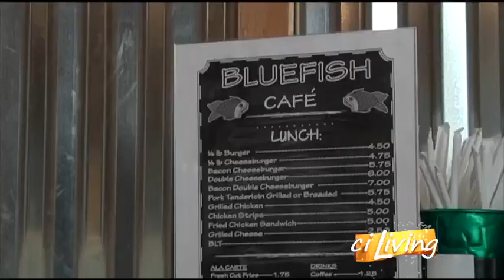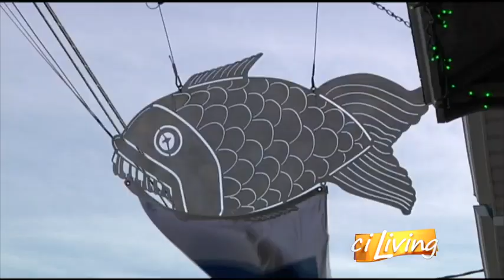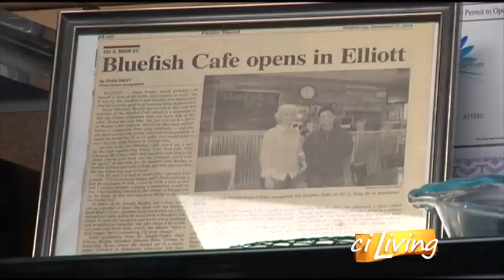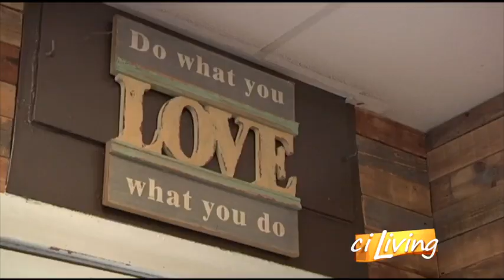Taste of the Town: Bluefish Cafe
A Ford County restaurant owner is blending her love of music with her love of cooking.